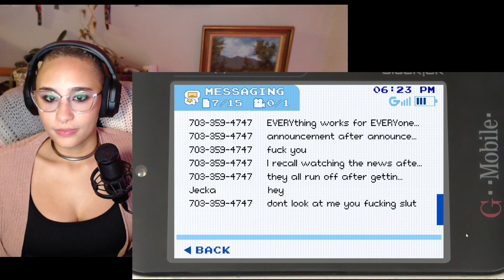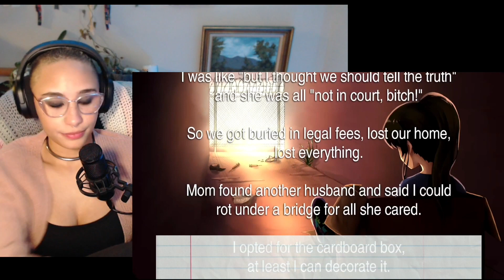Class of ‘09 Part 6 - Rich Rich and the Other Option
She messes up someone else’s life or her own. What’s different about these endings again?